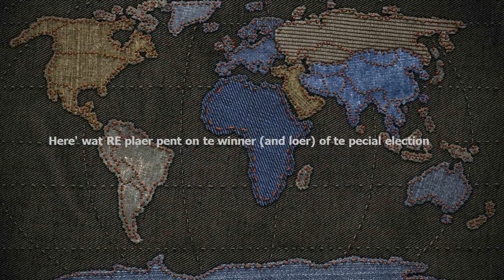Here's what RE players spent on the winners (and losers) of the special election